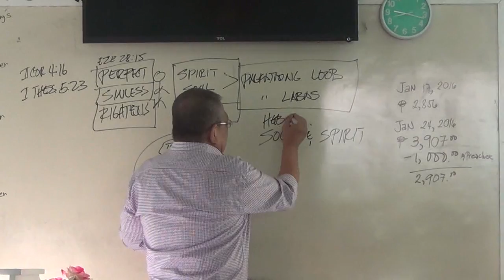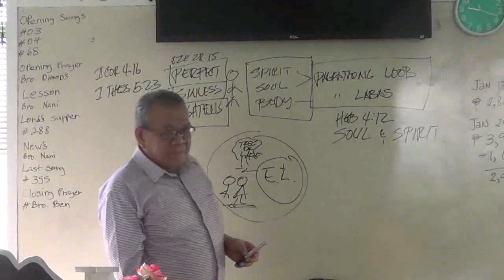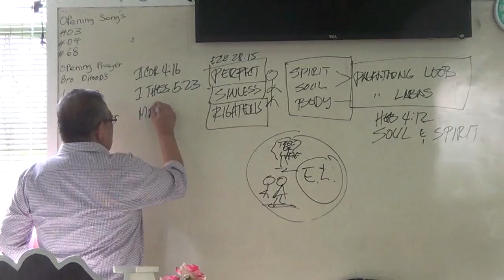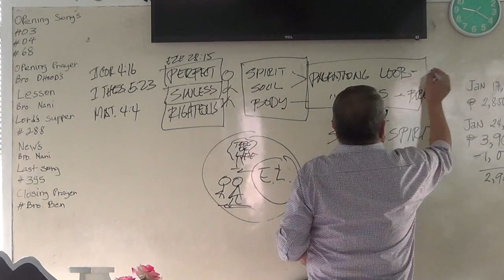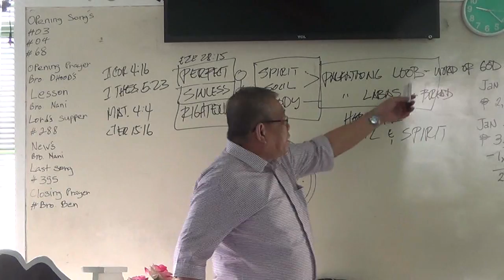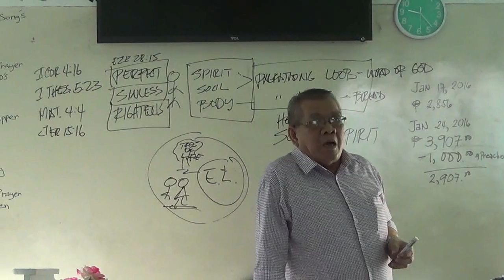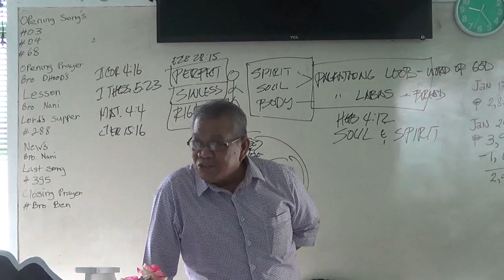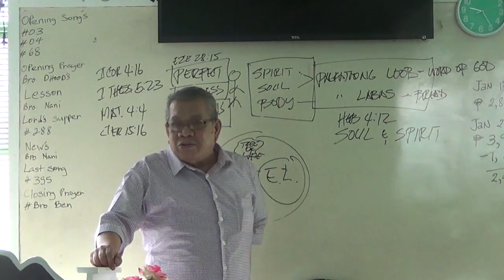EP146PT04 Man Part 3